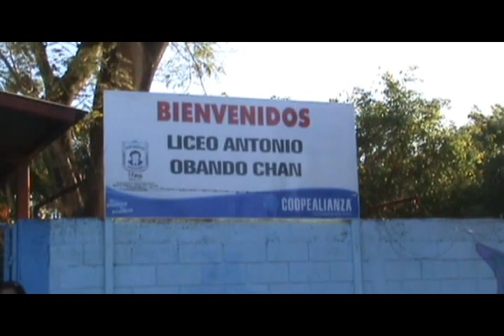Frank Arrieta - Es Hora De Partir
Este Videoclip Es Dedicado Para Todos Los Estudiantes Del Liceo Antonio Obando Chan De Barranca; Puntarenas, Costa Rica. Este Videoclip se trata de que el estudiante cursado los cinco niveles ya ganados para luego separarse del colegio y partir a la última etapa que es la universidad y cumplir sus sueños. Los Estudiantes que estuvieron en El Obando Chan Saben Que Cuando Parten Hacia Otro Destino Final Es dejar huellas de lo que fue la juventud; el valor del estudiante, el esfuerzo merecido al luchar la secundaria y ganar el año. Este Es El Sétimo Video Que Frank Arrieta El Que Interpreta Esta Canción Y El Quinto Sencillo De Su Disco Mi Folclore. Apoyen A Este Videoclip Hecho Realidad Para Todos Los Estudiantes Y Profesores Del Liceo Obando Chan!!!